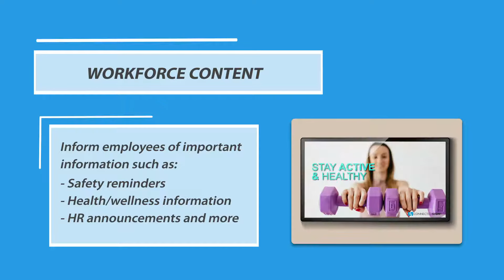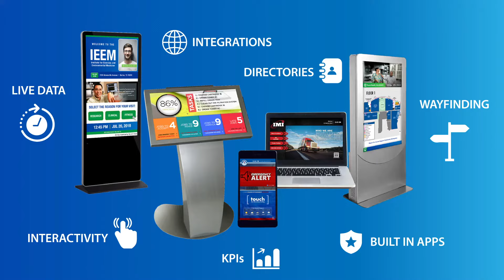ConnectedSign Software Overview